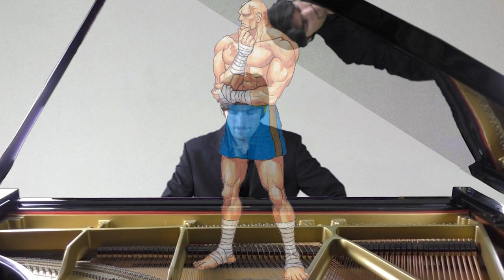Street Fighter 2 — Piano suite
Une promenade à travers les différents thèmes de Street Fighter 2, au gré des touches de piano. Les arrangements sont réalisées à partir de la version SNES du jeu.
Bonne balade !
Compositeurs : Yoko SHIMOMURA et Isao ABE
Vidéo enregistrée entre le 1er août et le 3 octobre 2017.

Fichiers midi ici :
Opening :

Raccourcis :
00:00 Logo
00:06 Opening
00:39 Character select
01:09 VS screen
01:16 Ryu
03:02 Ken
05:12 Guile
07:32 Chun-Li
09:22 Blanka
11:25 Dhalsim
13:02 E. Honda
15:42 Zangief
17:36 End Battle
17:41 Balrog
19:35 Vega
21:28 Sagat
23:22 Continue
23:44 Game over
23:49 Bonus stage
24:20 Here Comes a New Challenger
24:26 M. Bison
26:51 Staff Roll